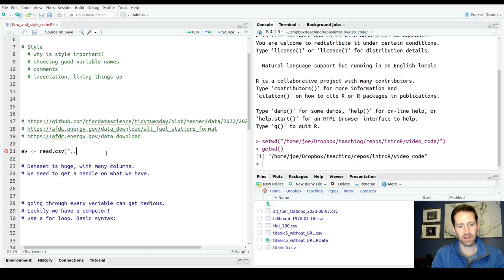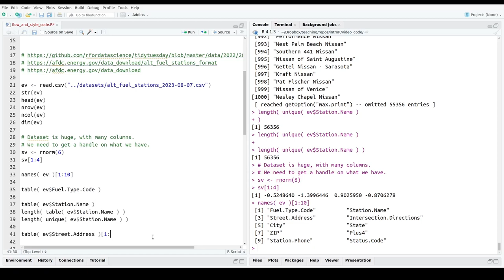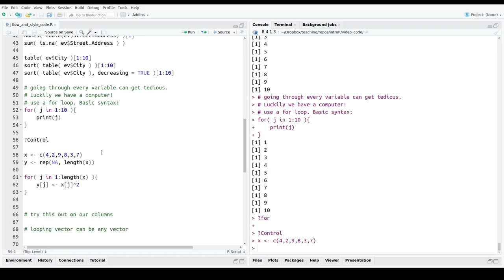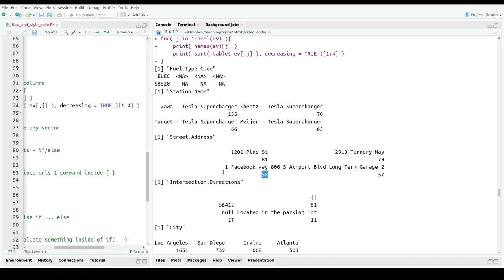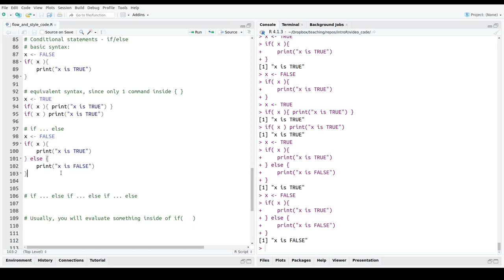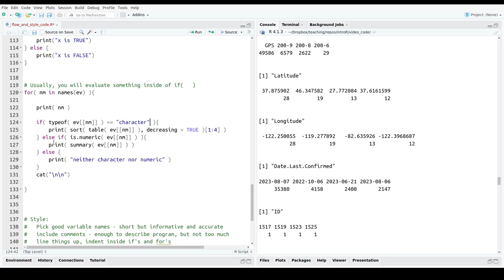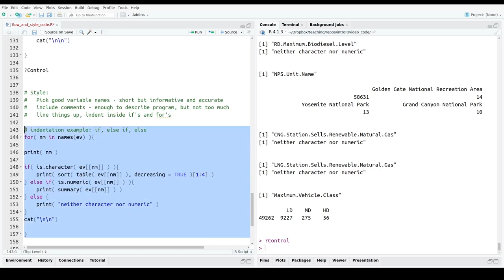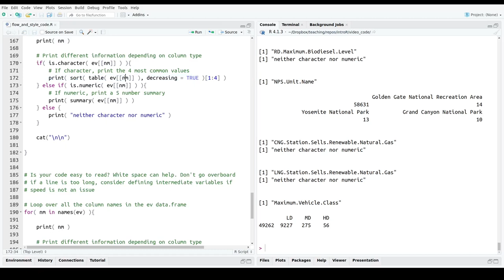Introduction to R Programming - Flow Control & Style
Control the flow of your R script with if/else statements and for loops. Use comments, indentation, and white space to make your R scripts easy to read and decipher.

Comments only (work from this to type in code yourself)